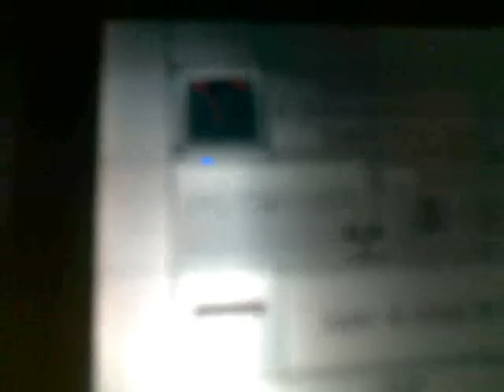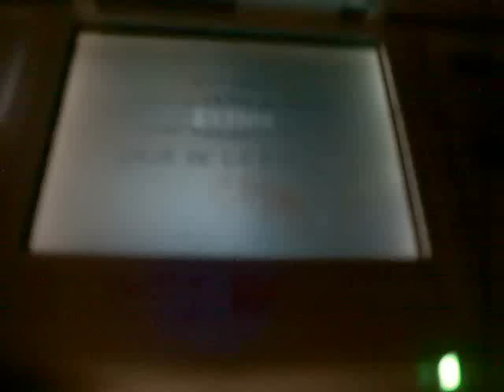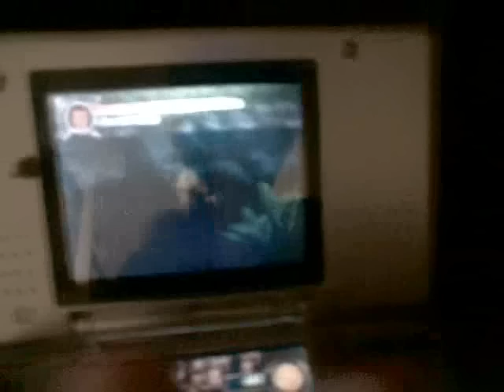Invencible en Piratas del Caribe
Truco